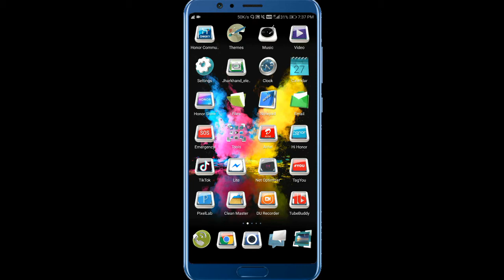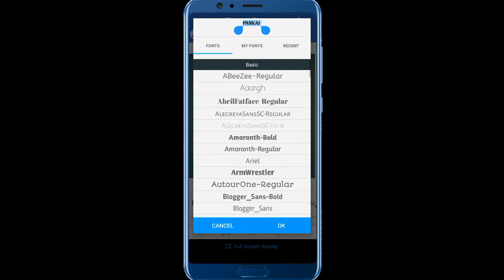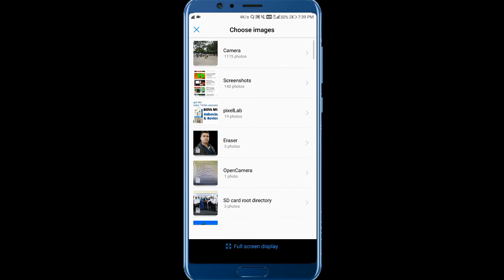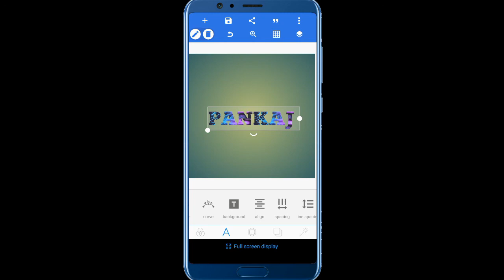PixelLab Text Editing - Add photo colour/portion in text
Hellow dosto, is video me maine bataya hai ki kaise aap text me photo ke portion ko laga skte hai